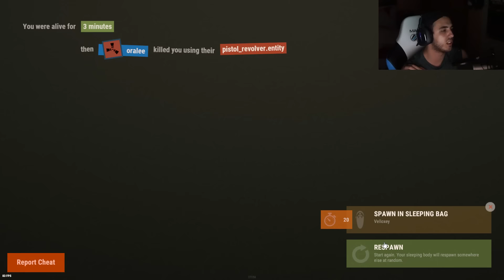PENSAVANO DI ESSERE AL SICURO NELLA LORO BASE...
Le mie cuffie da gaming
Il mio monitor da gaming
La videocamera che uso nei video
L'obbiettivo usato nella videocamera
Per alimentare la videocamera 24/7
Per collegare la videocamera al pc
Il microfono usato nei video (top)
Scheda audio per collegare il mic al pc
Asta microfono ottima per mic pesanti
Compressore per lavorare la voce
La mia tastiera da gaming
Il mio mouse da gaming
La mia webcam
Luci da studio che uso per l'illuminazione
Luci neon colorate che uso per le dirette
Green screen